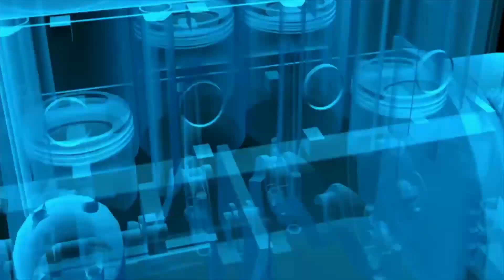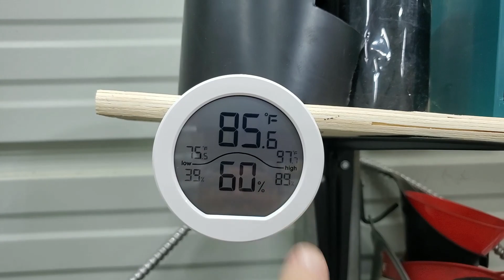Thank God, I'm finding Some almost cool days to work...update723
Welcome to another episode of Old Man Tinkers.
Today the old man is catching you up on why I have been so scarce on The U of the Tube.
That's right folks it's been Hot the last couple weeks.
I have been sneaking out every now and then for a little while trying to get this Electric installed so My Garage can stop running on an extension cord.